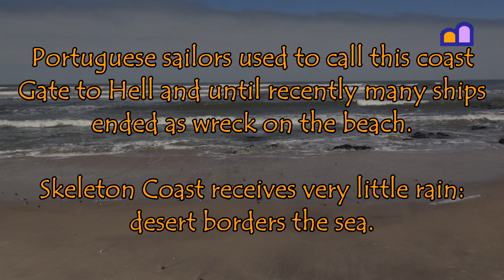Namibia - Skeleton Coast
Portuguese sailors used to call this coast Gate to Hell and until recently many ships ended as wreck on the beach. Skeleton Coast receives very little rain: desert borders the sea.

We visited Namibia on our overland trip from the Netherlands to South Africa and South America; see our playlist